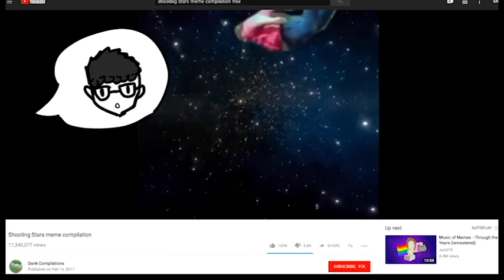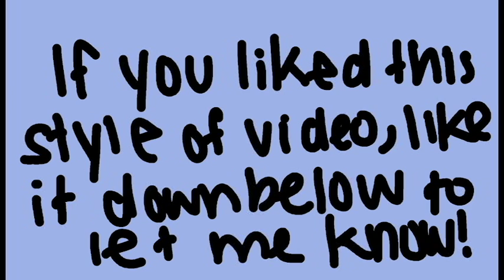My Summer Manga Class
This is a video I made a while back, so it's not the best quality. But I still wanted to share this with you guys!